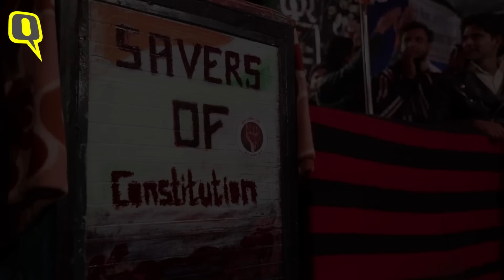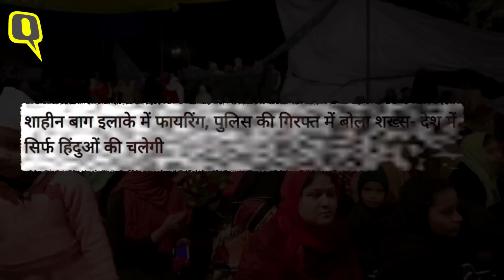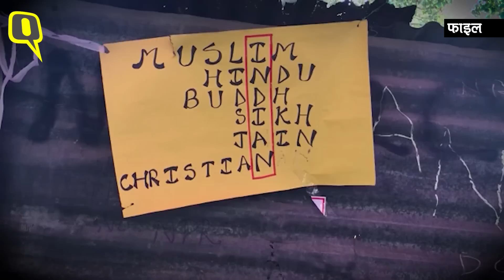Shaheen Bagh और TIME 100 वाली Bilkis Dadi से खास बातचीत | Quint Hindi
इस बार TIME की शीर्ष 100 सबसे प्रभावशाली लोगों की सूची में Bilkil Bano उर्फ 'दबंग दादी' का नाम आया है. दादी के जीवन का अधिकांश वक्त यूपी के छोटे से गांव में बिताया लेकिन दिसंबर में, बिलकिस उन हजारों प्रदर्शनकर्ताओं में से एक थीं जो दिल्‍ली के शाहीन बाग में नागरिकता संशोधन अधिनियम (CAA) के खिलाफ महीनों बैठी रहीं.